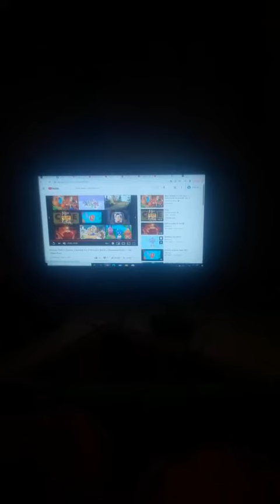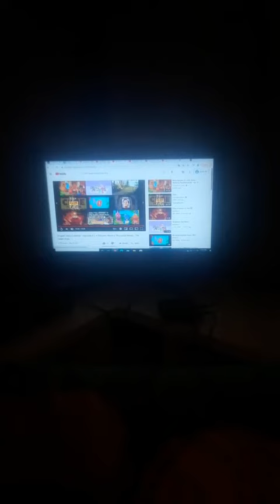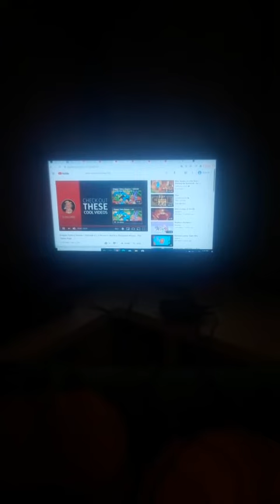Dragon tales end credits reversed